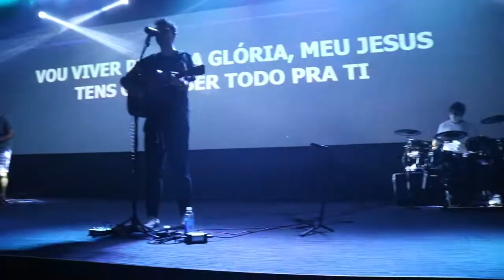Culto das 17 horas da Igreja Oceânica 05 12 de 2021 CEIA DO SENHOR Pastor Henrique Callado.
Pregação: Mensagem Irresistível. Alcançando o meu amigo de oração para Jesus. JO. 1.43.46.
Clips filmados e duas fotos. Fotógrafo Paulo Resende. Irmão Zé Paulo da Igreja Oceânica.
Câmera Fotográfica Digital CANO EOS Rebel.
Som original. Som local. e uma música no início do Vídeo dos arquivos do próprio Youtube.